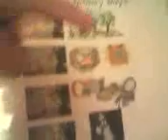Language & Behavior System - "Money Buys" 030909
The AFS Language & Behavior System has arrived!  Rhino is seen here working the "VALUE SYSTEM BASICS VOL #01 - The value of money.